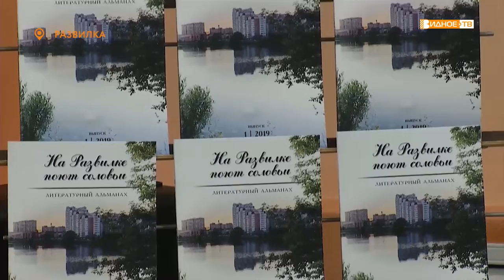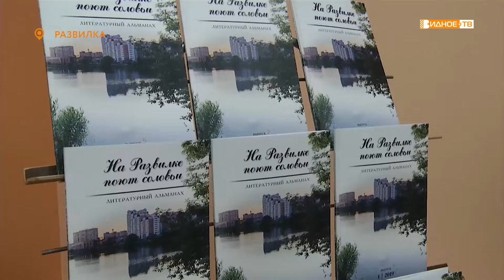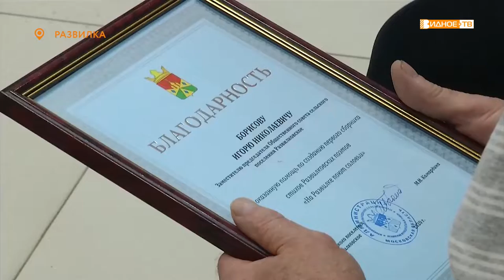«Литературный альманах» - презентация книги поэтом Развилки «На Развилке поют соловьи»